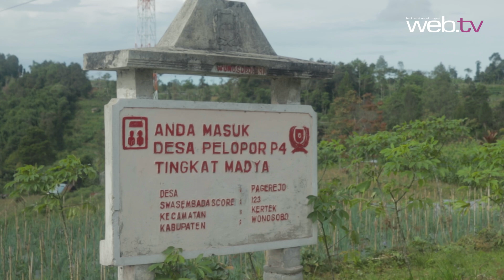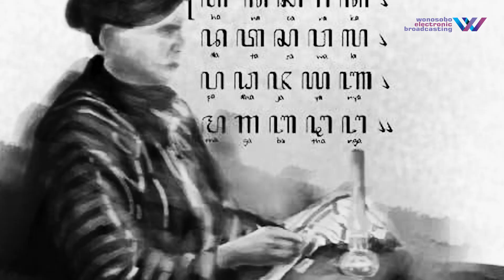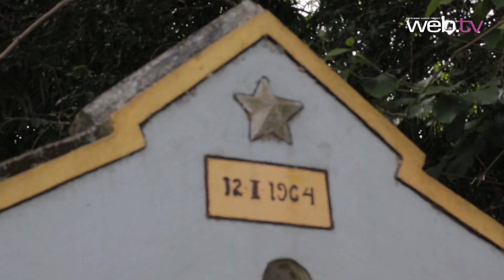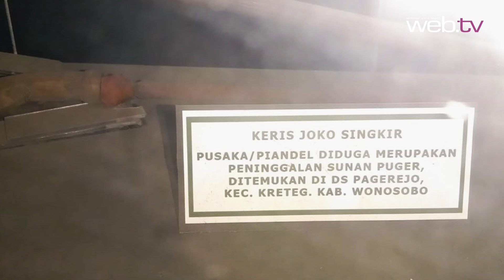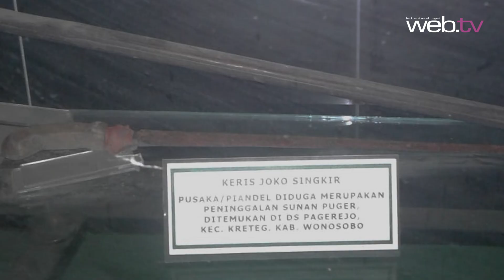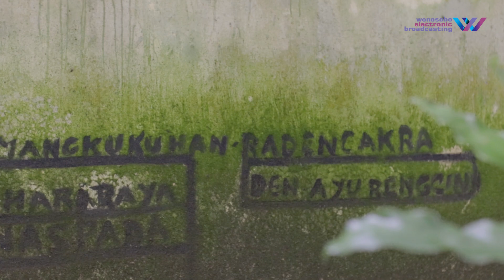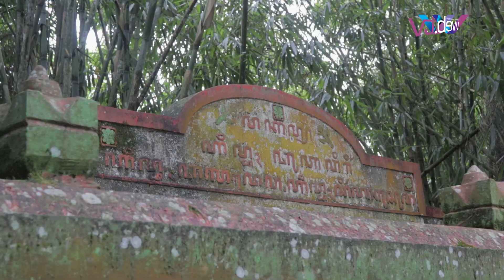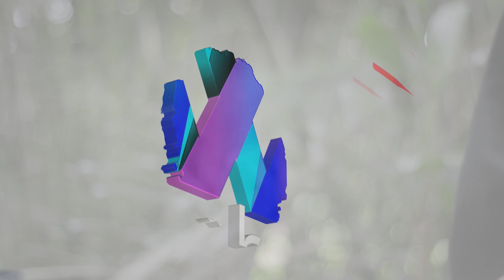TELUSUR | Pagerejo Wonosobo Tempat Lahir Raja Jawa ( Sri Sultan Hamengkubuwono II )